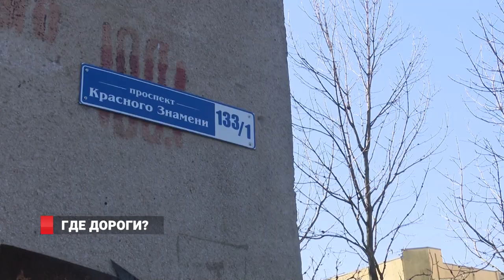ГДЕ ДОРОГИ?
15-16 улиц в год ремонтируют во Владивостоке по нацпрограмме «Безопасные  и  качественные  автомобильные дороги».  При этом в приморской столице более семи СОТЕН улиц. Простая арифметика подсказывает, что таких темпов для Владивостока явно недостаточно. Не  особо  помогает  и  ямочный ремонт. Дворовыми территориями недавно занялись по  губернаторской программе  «100 дворов».  Однако и  это не  решает  всех  проблем,  связанных  с дорожной инфраструктурой.  И пока инициативы граждан по приведению своих дворов и подъездных путей в порядок не всегда находят отклик у городских  властей. Так жители домов от 131-го до 133-го по проспекту Красного Знамени использовали все доступные пути, чтобы обратить  внимание на свою проблему, и наконец решили  обратиться за помощью к журналистам  8  канала.